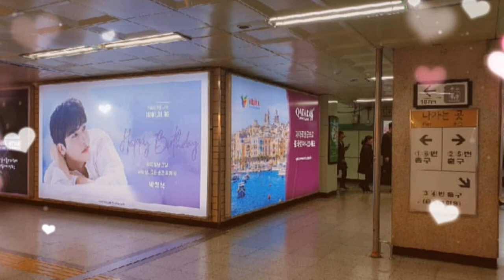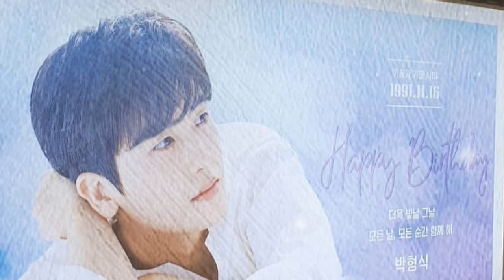ZE:A Hyung Sik Birthday Ads (Nov 2019)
November... Park Hyung Sik's Birthday Month 🎂 To celebrate ZE:A Park Hyung Sik's birthday, a subway ad will be installed on November. Konkuk University Station on Line 2.